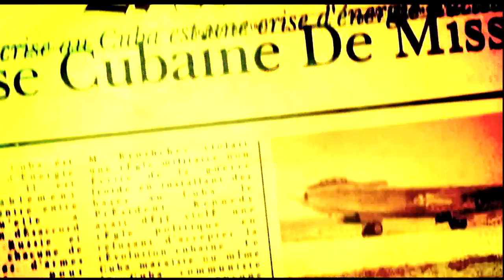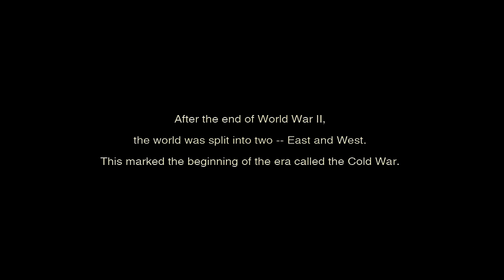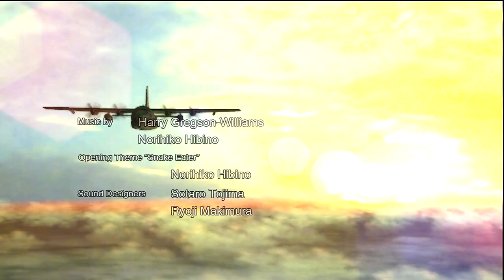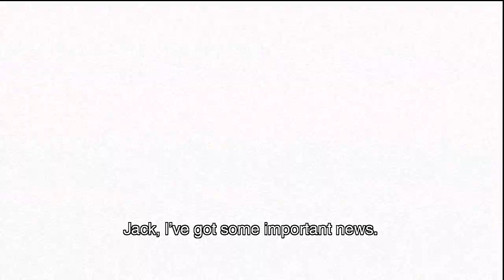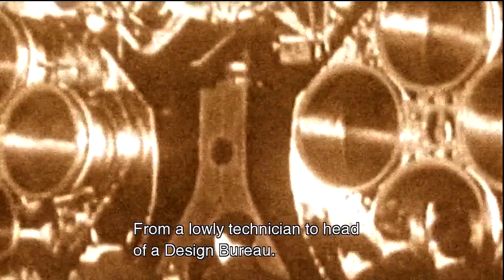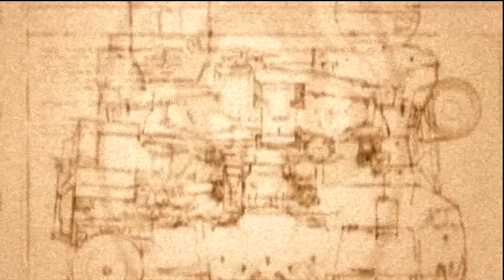Metal Gear Solid 3: Snake Eater HD - Gameplay - Part 1 (No Commentary) PS3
- Opening / Virtuous Mission (Part 1)

I hope you all enjoy my channel and appreciate the time it takes to bring you this awesome Playthroughs, Thanks!

Metal Gear Solid 3: Snake Eater HD Walkthrough Part 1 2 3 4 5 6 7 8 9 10 etc.
Metal Gear Solid 3: Snake Eater HD Playthrough Part 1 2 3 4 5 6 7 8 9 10 etc.
Metal Gear Solid 3: Snake Eater HD Gameplay Part 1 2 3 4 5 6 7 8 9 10 etc.
Playstation 3 / PS3 / Snake / Big Boss / The Boss / Snake Eater HD
Metal Gear Solid Ground Zeroes HD - PS3 Part 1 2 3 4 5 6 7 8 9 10
Metal Gear Solid Guns of the Patriots HD - PS3 Part 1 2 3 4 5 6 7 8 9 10
Metal Gear Solid Snake Eater HD - PS3 Part 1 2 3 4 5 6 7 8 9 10
Metal Gear Solid Peace Walker HD - PS3 Part 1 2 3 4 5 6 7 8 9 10
The La-Li-Lu-Le-Lo